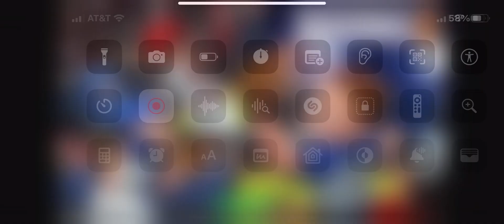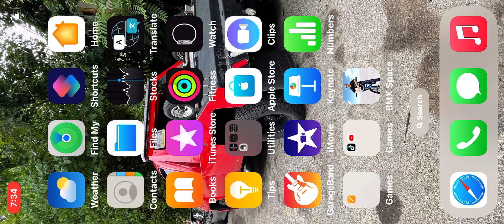May 16, 2023